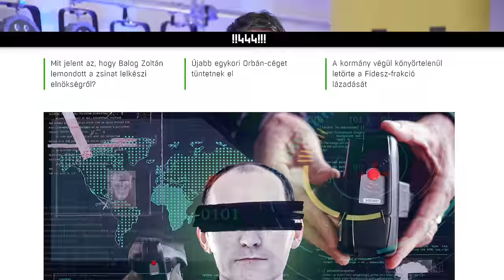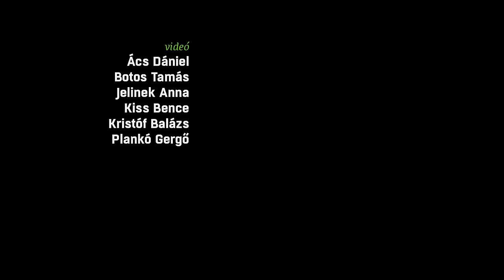Orbán az ellenzékre tolná a bicskei ügyet, közben az állam hibájából szökhetett meg egy bűnöző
Hétfőn a parlamentben először kérdezhette az ellenzék Orbán Viktort a kegyelmi botrány óta. Kemény felszólalások hangzottak el, az ellenzék a Kossuth téri rendezvényén viszont nem sugárzott erőt.

Eközben újabb súlyos ügy derült ki: azért szökhetett meg a pedofíliával gyanúsított férfi a házi őrizetből, mert hetekre leállt a rendőrség nyomkövető rendszere.